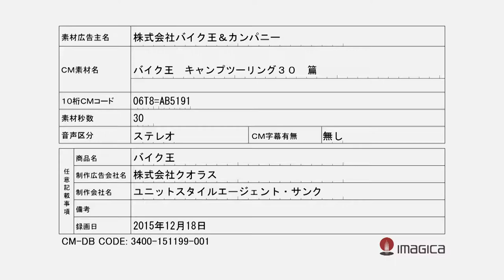Bike-O Commercial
30 sec TVC